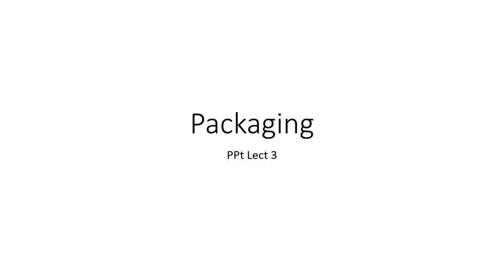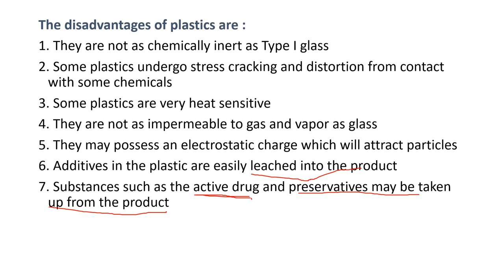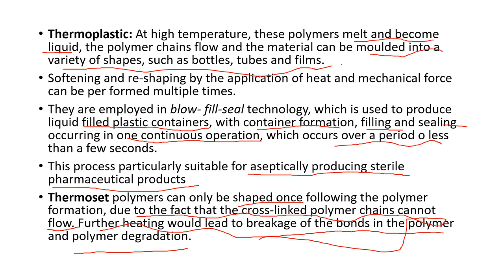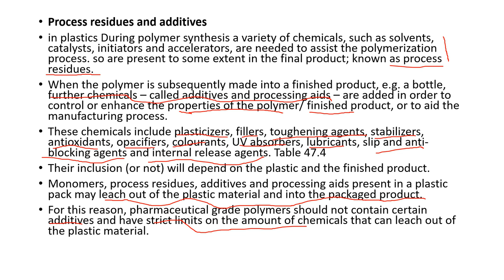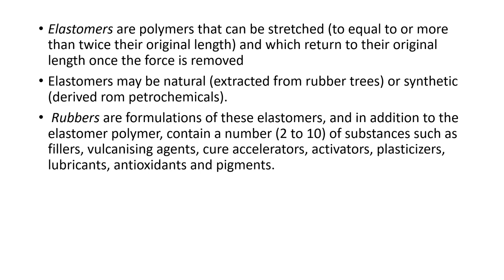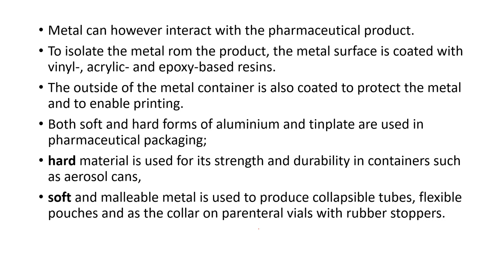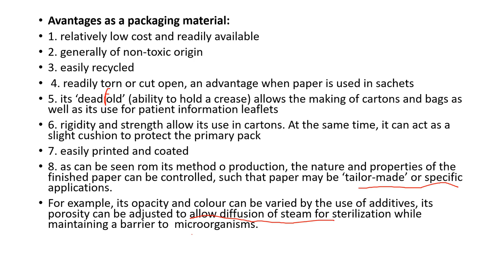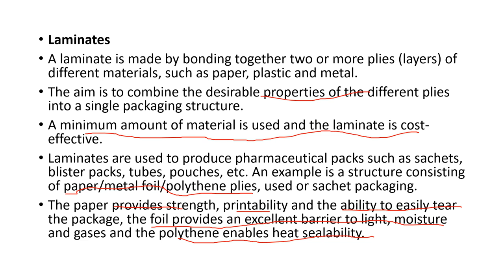Packaging PPt Lect 3 Autosaved